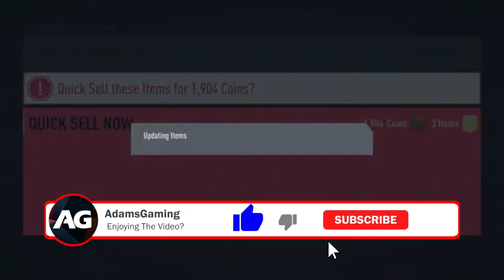93 PLAYER PACKED!!! Team of the season as red card REWARDS!!!